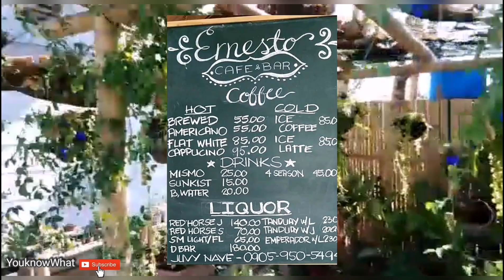Ernesto cafe and bar shares ideas on what to do during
Close until further notice.